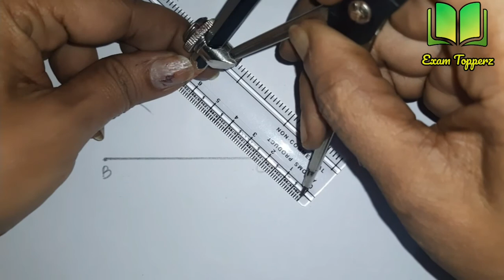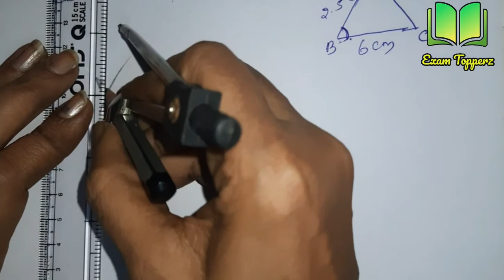CBSE class 7|Maths |Chapter 10 Practical Geometry |Exercise 10.2 Qn. 3&4.|explained in Malayalam.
Maths chapter 10  Exercise 10.2
Practical Geometry